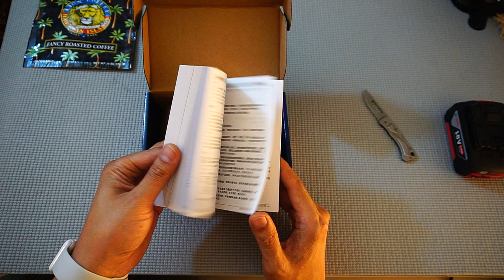보쉬가 만든 USB 보조 배터리 GAA 18v-24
보쉬 18v 무전 전동공구용 배터리를 이 물건만 있으면 usb 충전기로 사용할 수 있는 제품입니다. 꼭 구입할 필요는 없는 거 같네요 ^^